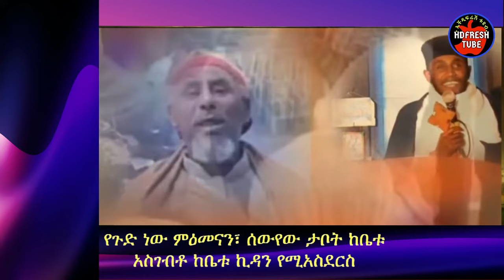🛑ሀሰተኞች ባሕታዉያንና ቄሶች 🛑|| የሚገርም ምላሽ በአባ ገብረኪዳን ተሰጥቷል/aba gebrekidan girma || ኦርቶዶክሶች እንንቃ || yoni magna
🛑ሀሰተኞች ባሕታዉያንና ቄሶች || የሚገርም ምላሽ በአባ ገብረኪዳን ተሰጥቷል/aba gebrekidan girma || ኦርቶዶክሶች እንንቃ || yoni magna || Seifu on EBS ☝️

ሰላም ይኑረን፣ ተስፋን አንጣ፣ ውድ የኤችዲፍሬሽ ቱዩብ ቤተሰቦች ይህን ቪድዮ ለሁሉ እንዲዳረስ
ሳብስክራይብ፣ ላይክ፣ ሸርና ኮመንት ማድረጉ እንዳትረሱ👇